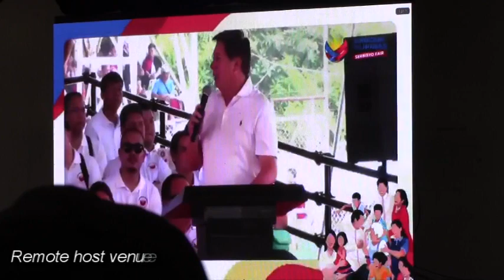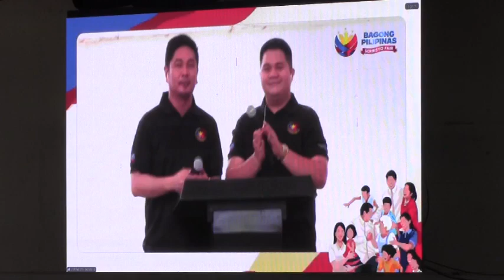Bagong Pilipinas Serbisyo Fair: Samar Province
The Eastern Visayas Bagong Pilipinas Serbisyo Fair with activities held simultaneously in Catbalogan City, Samar on August 2, 2024.